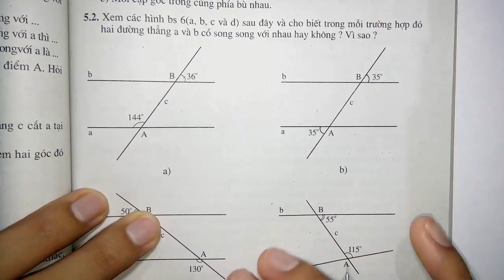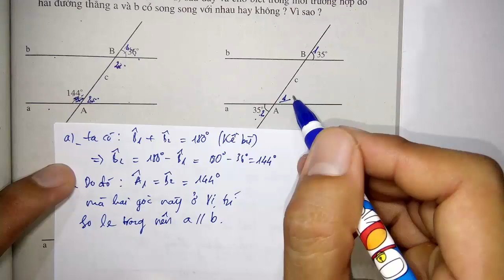Toán học lớp 7 - Hình học - SBT - Phần bổ sung - Bài 5 - Tiên đề Ơ-CLIT về đt song song - Tiết 2